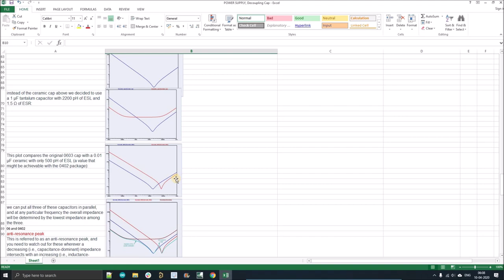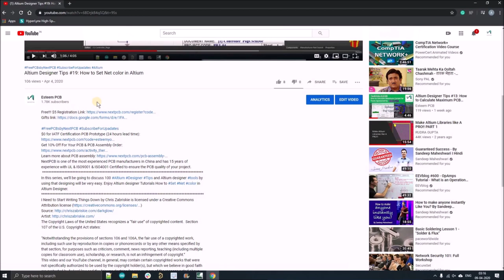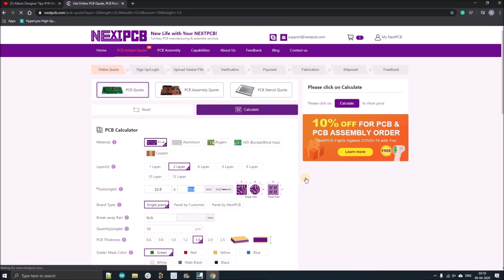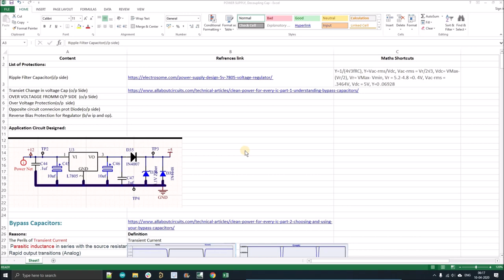Design Power Supply Protections | Altium Designer Tips #32 | Sponsored by "Nextpcb.com"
In this series, we'll be going to discuss 100 Altium Designer Tips and Altium designer tools by using that designing will be very easy. Enjoy Altium designer Tutorials How to Design